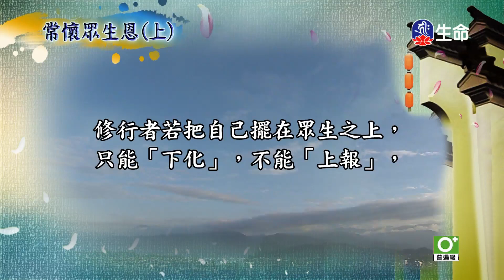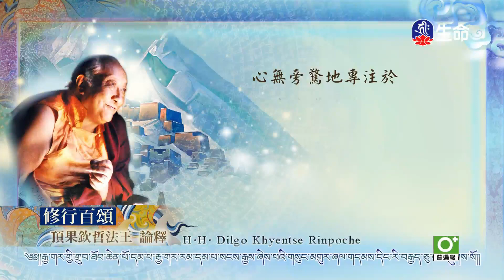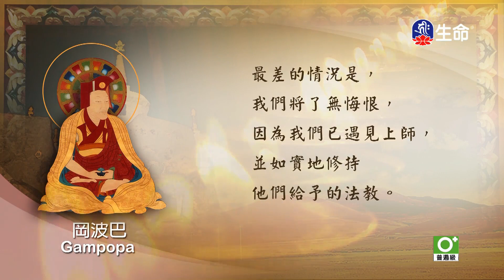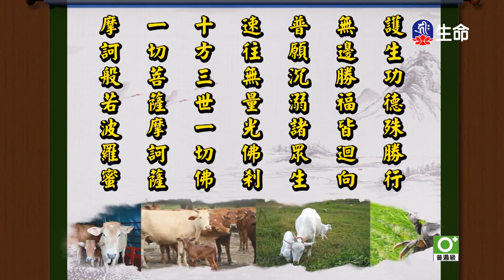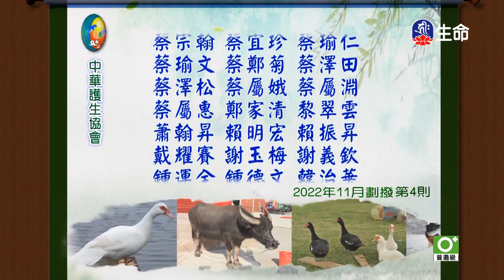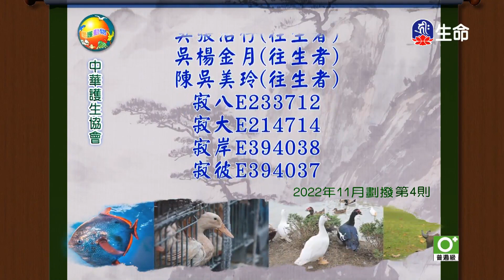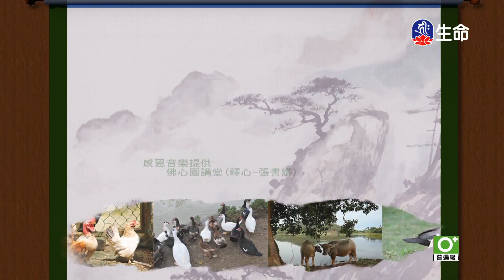菩提如是說(162)_(lifetv_20230628_14:30)